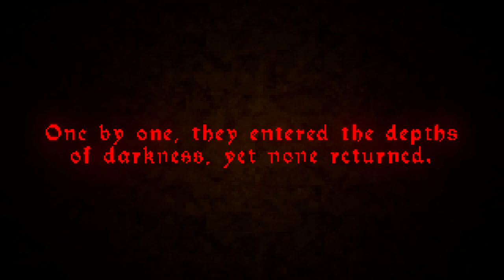3 SCARY GAMES #4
Its back, time for another 3 Scary Games. Today, we will play The Crypt Terror, The Hole In The Cabin, and LIDAR.EXE, buckle up.